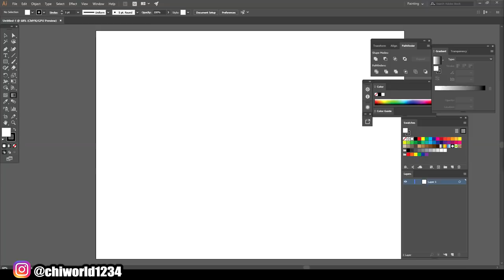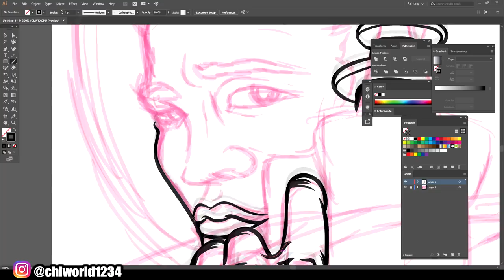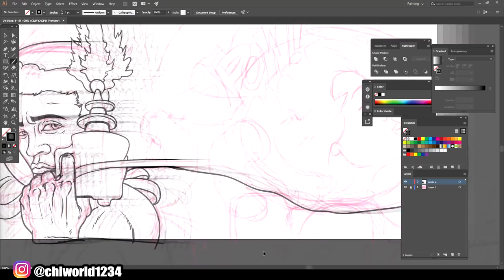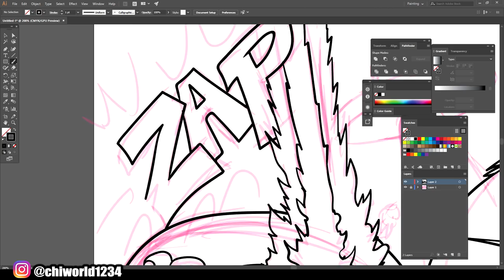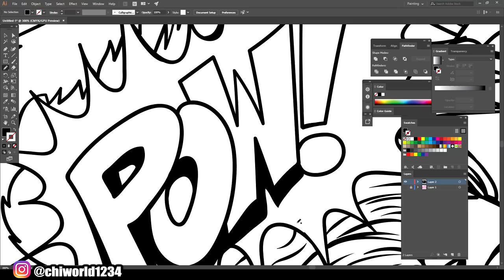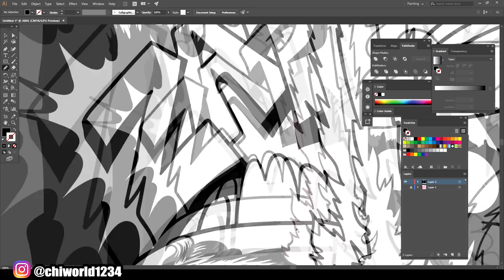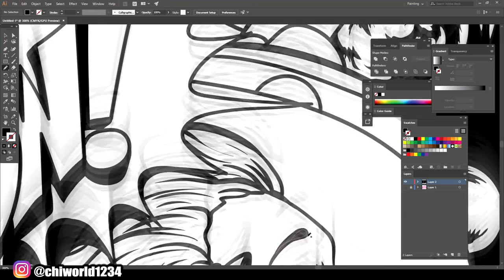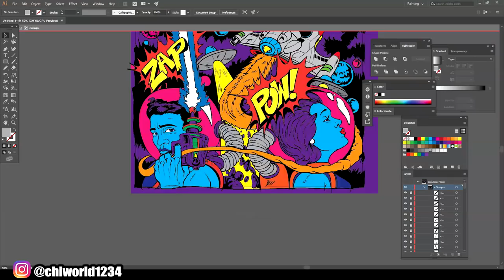Space Art Design (Adobe Illustrator)